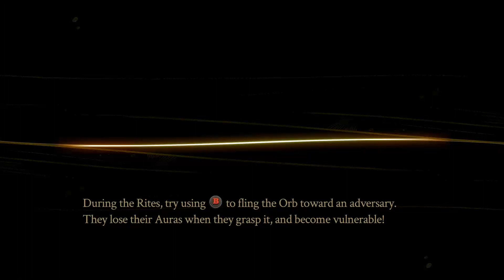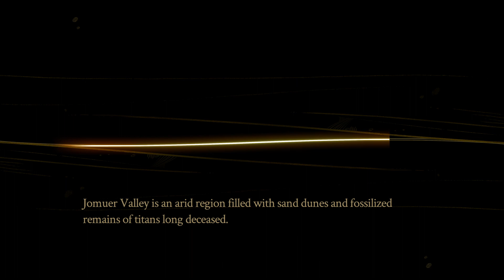What's Under the Hat? | Let's Play Pyre | Part 37